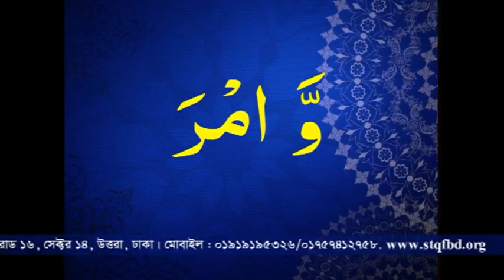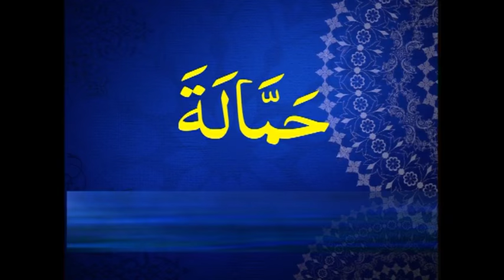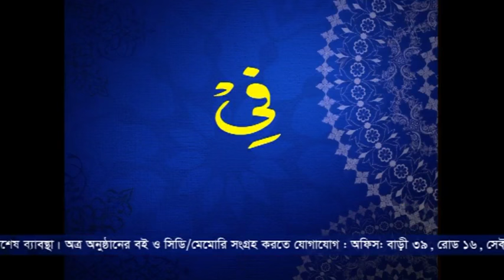১৫৩টি দেশে প্রচারিত আলোড়ন সৃষ্টিকারী অনুষ্ঠান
‘এসো কুরআন শিখি’ মাল্টিমিডিয়া কুরআন শিক্ষার আয়োজন,
স্কাইপিতে সরাসরি ক্লাস করুন।অফিস বাড়ী ৩৯, রোড ১৬ সেক্টর ১৪, উত্তরা, ঢাকা।
আমাদের ‘এসো কুরআন শিখি’ চমৎকার বইটি সংগ্রহ করুন। মোবাইল:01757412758